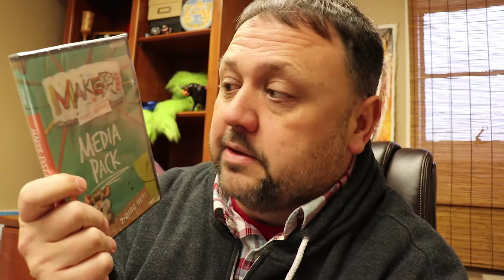Vlog 14 Let's Change things up! (Mon Jan 29)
Just another daily journal wherein I spend some time talking about my search for Christian pop/folk music and changing up the look in my office. (fyi, the music search continues)